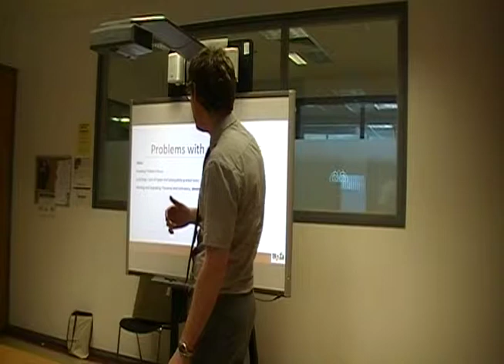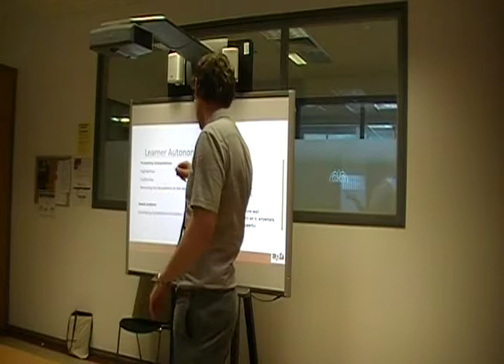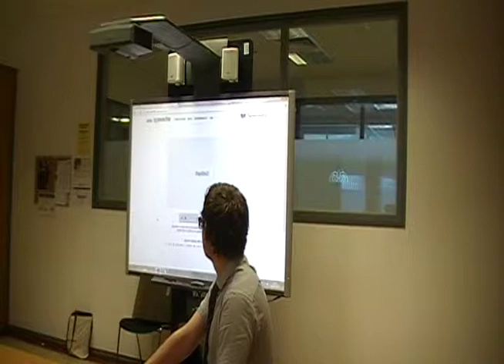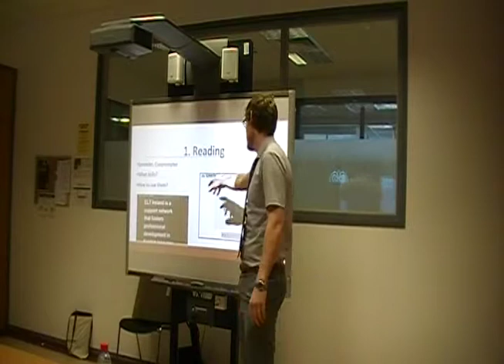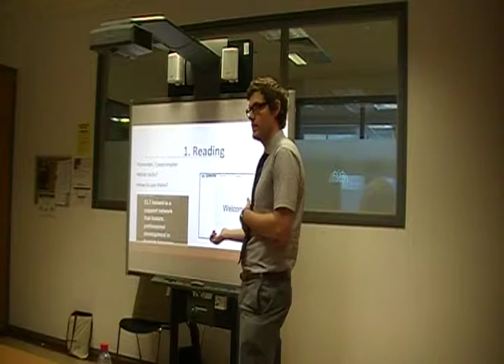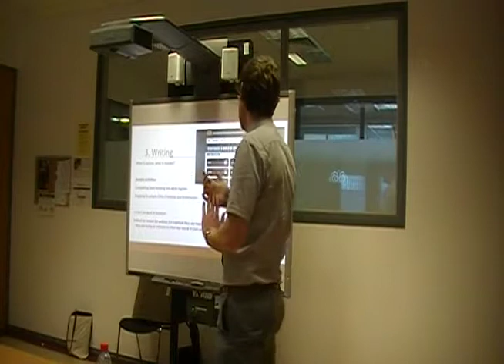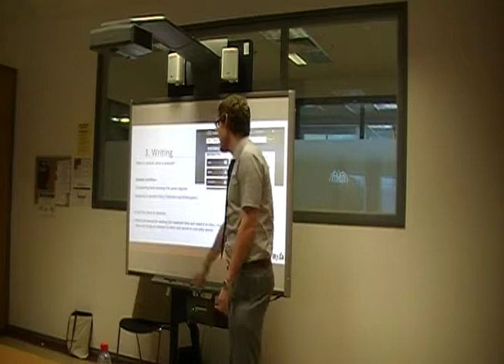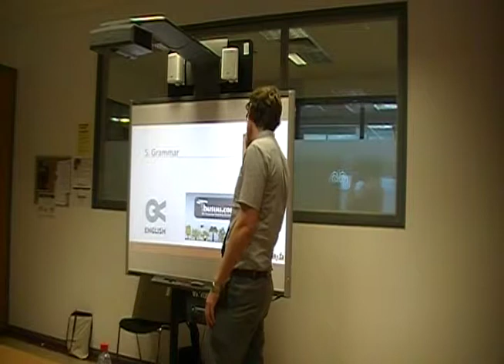Developing self-study strategies for Learners by Chris Farrell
One of the biggest issues I face, especially teaching exam classes, is facilitating skill development outside of class time. Most homework exercises have focus on lower order thinking skills and seem to have a product focus of task completion. This talk will focus on a couple of different tactics and techniques I use in my class to try to encourage learners to develop their own self-study strategies in both receptive and productive skills. Although the tasks I set tend to have a heavy exam focus, there a number of exercises, both online and paper-based, which are transferable across all levels.
- Chris is a Teacher and Head of Continuous Professional Development at the Centre of English Studies, based in Dublin. I have been teaching since I did my CELT course in 2005 and have taught both in Ireland and in Melbourne, Australia, for various institutions. I have a Cambridge DELTA and I generally teach Cambridge Exam classes and Business English.